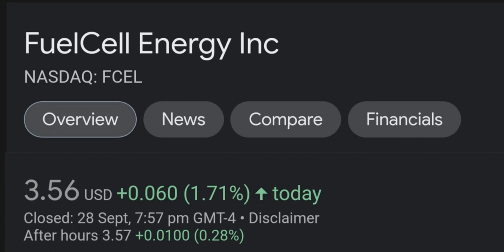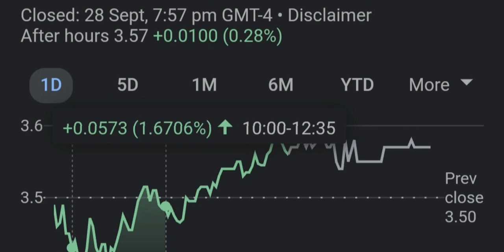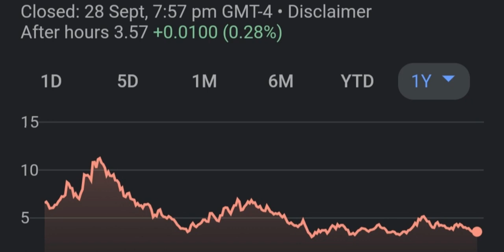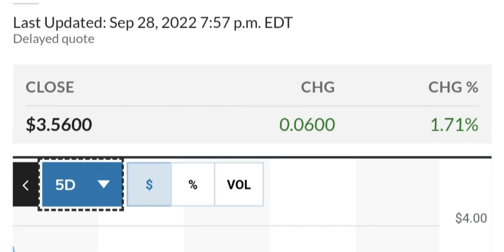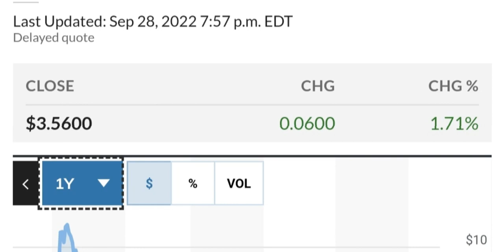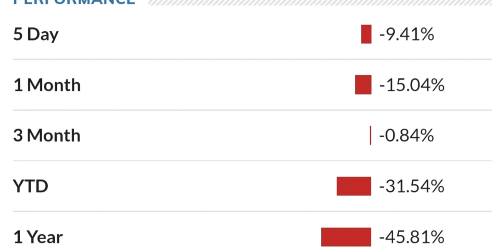FCEL STOCK FuelCell Energy Price Predictions Technical Analysis Trading